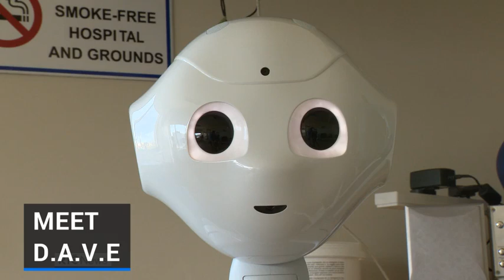D.A.V.E the robot promoting hand hygiene in Galway hospital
A robot has been put to work on the corridors of University Hospital Galway, as part of new research looking at the use of technology in healthcare.

It is initially being deployed to promote hand hygiene, but will be used for a range of different projects in the coming months.

Described as the most advanced civilian robot available, it is fully programmable, with facial recognition, artificial intelligence and a series of lasers and radars to judge the environment it operates in.

Researchers have named the robot Droid Audio Visual Educator - or DAVE for short.